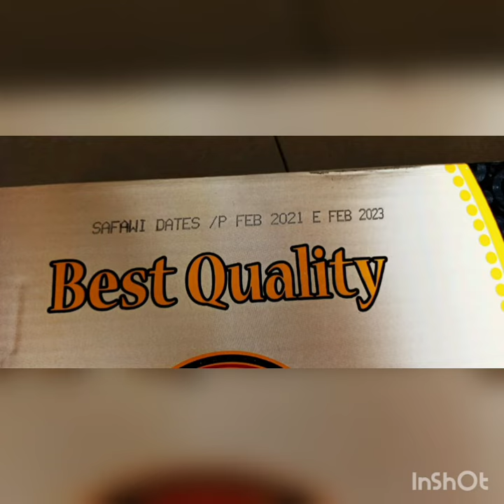Kalmi/Safawi Dates: Wholesalers & Suppliers | APMC Vashi Market, Navi Mumbai | Saudi Dates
Discover the finest Kalmi and Safawi dates as we take you to the bustling Vashi Market in Navi Mumbai. Experience the rich flavors and quality of these Saudi dates sourced directly from trusted wholesalers and suppliers. In this captivating YouTube video, we showcase the variety and abundance of Kalmi and Safawi dates available at Vashi Market. Whether you're a retailer looking to stock your shelves or an individual craving the sweetness of these delectable dates, our featured suppliers have got you covered. Don't miss out on this opportunity to indulge in the finest Kalmi and Safawi dates from Vashi Market, Navi Mumbai. Watch now and satisfy your date cravings like never before!